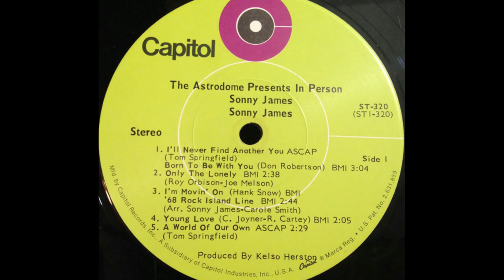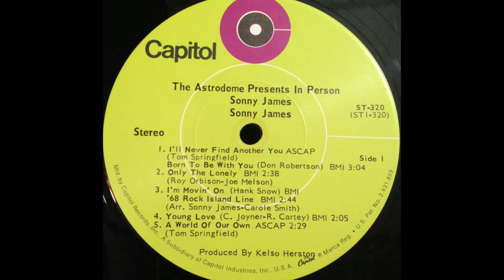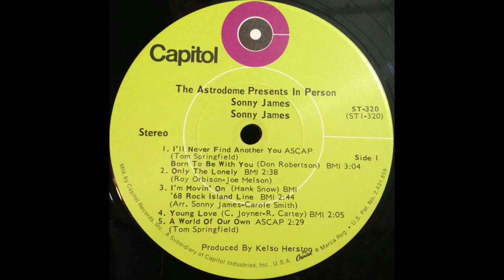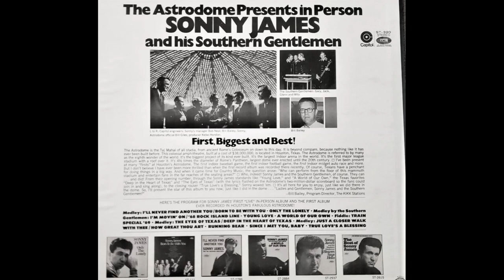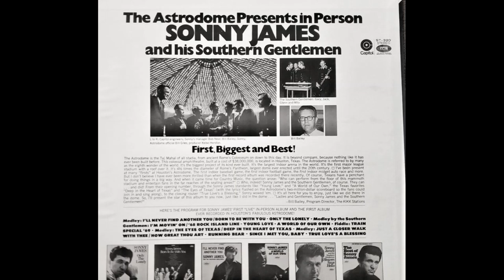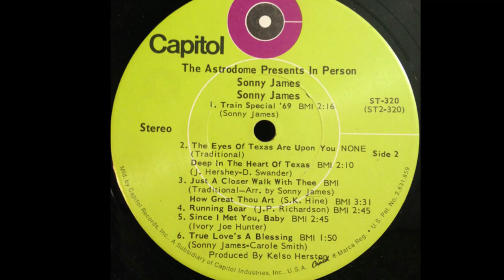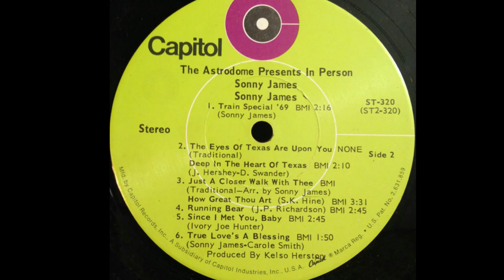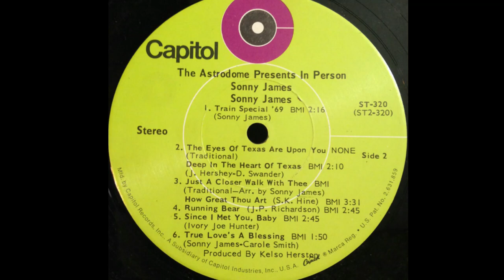"The Astrodome Presents in Person Sonny James and his Southern Gentlemen" complete vinyl Lp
Produced by Kelso Herston
Released 1969  Capitol Records – ST-320
Entered the Billboard Country Albums chart on October 11, 1969, remaining for 20 weeks, peaking at #4, and peaking at #83 on the Billboard Top 200 Albums Chart.

A1 Medley: I'll Never Find Another You/Born To Be With You
Written by Tom Springfield / Written by Don Robertson

A2 Only The Lonely
Written by Roy Orbison and Joe Melson

A3 Medley by the Southern Gentlemen: I'm Movin' On/'68 Rock Island Line
Written by Hank Snow / Arranged by Sonny James and Carole Smith

A4 Young Love
Written by C. Joyner and R. Carter

A5 A World Of Our Own
Written by Tom Springfield

B1 Fiddle: Train Special '69
Written by Sonny James

B2 Medley: The Eyes Of Texas Are Upon You/Deep In The Heart Of Texas
Traditional / Written by J. Hershey and D. Swander

B3 Medley: Just A Closer Walk With Thee / How Great Thou Art
Traditional, Arranged by Sonny James / Written by S. K. Hine

B4 Running Bear
Written by J. P. Richardson

B5 Since I Met You, Baby
Written by Ivory Joe Hunter

]B6 True Love's A Blessing
Written by Sonny James and Carole Smith